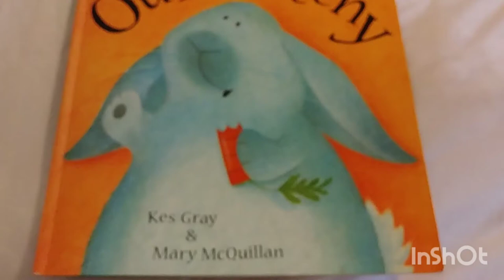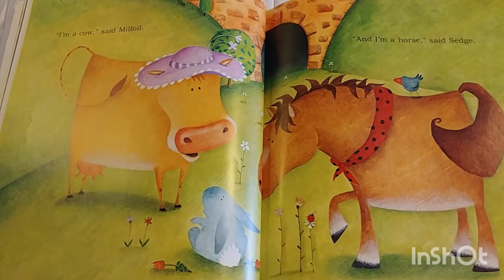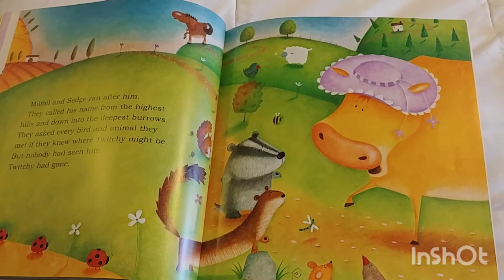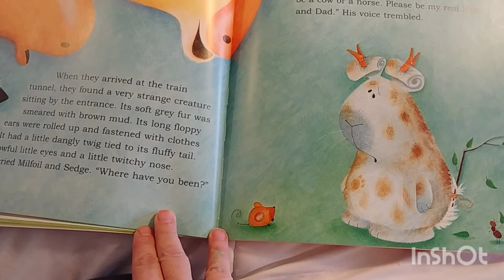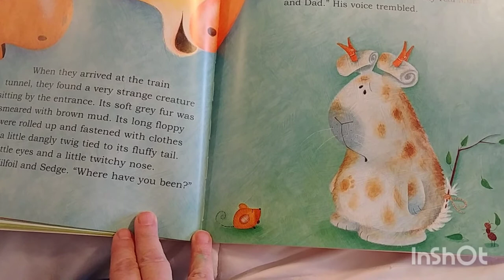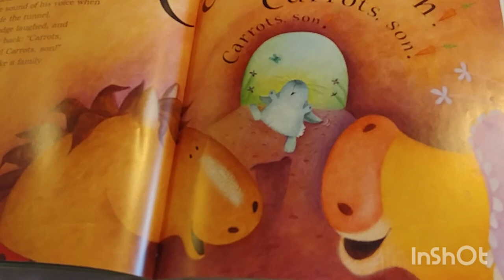PixieLin's Storytime: Our Twitchy written by Kes Gray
When a little bunny finds out he is adopted, how can his parents help him to understand just how much they love him?